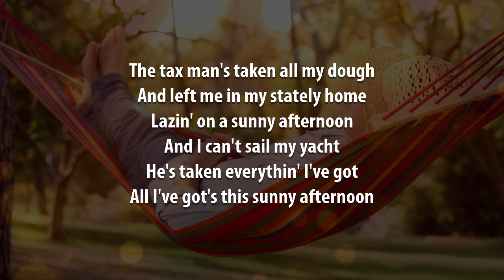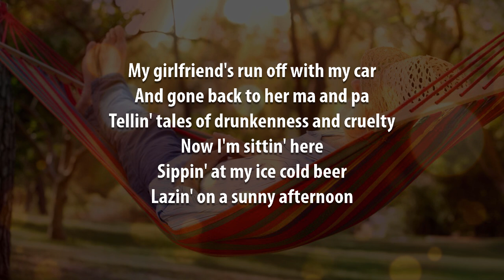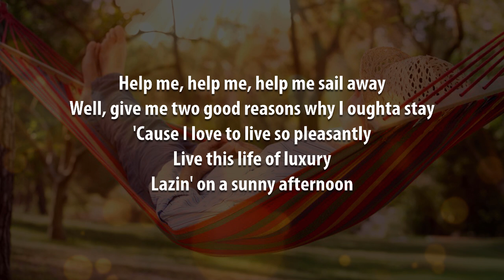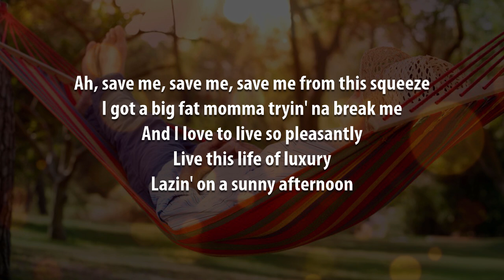Sunny Afternoon | The Kinks Karaoke (Slower, Key of Bm)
And because I primarily make these videos for myself, I make them the way I prefer them, which is to have the lyrics presented in complete blocks of verse, pre-chorus, and chorus, making sure they are accurate in terms of in and out points of the original recording artist, not dictating the exact phrasing but instead leaving the vocal interpretation up to the singer. They assume a fairly thorough familiarity with the song beforehand. And if you are not familiar with the song, a version of this video using the original artist's recording can be found